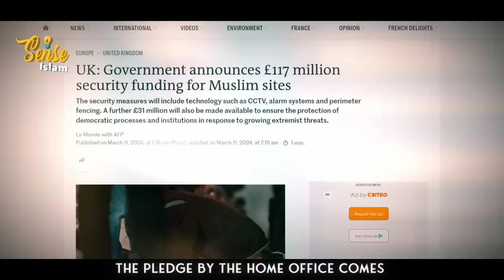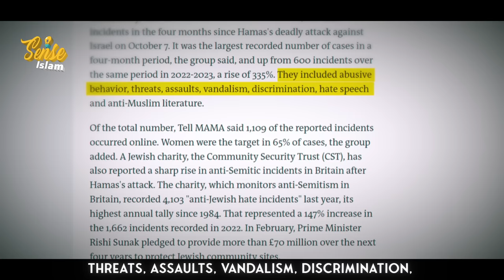UK GIVES HUGE SHOCK TO MUSLIMS IN RAMADAN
SUPPORT THE NEEDY:👇🏻